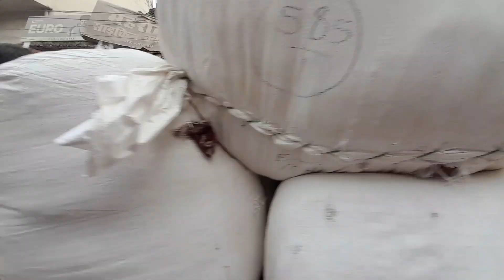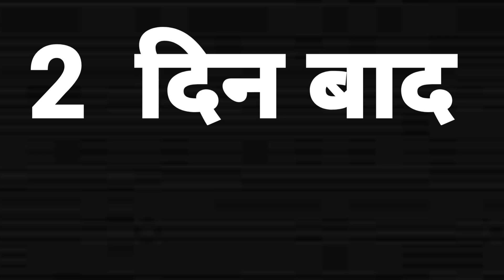अस्पताल से मिली छुट्टी आये घर | Manjeet Singh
haspital se mili chutti aaye ghar
asptal se hui chuuti baby ko le aaye ghar
pahli baar baby aa ghar
ghar aate hi manaya happy bithday